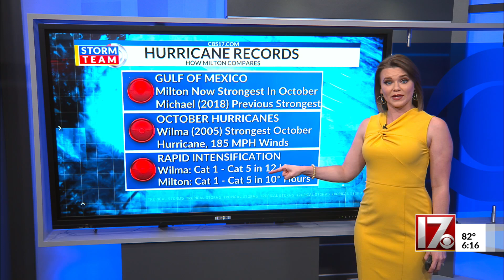The strength of Hurricane Milton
Hurricane Milton has reached historic strength as it approaches Florida.